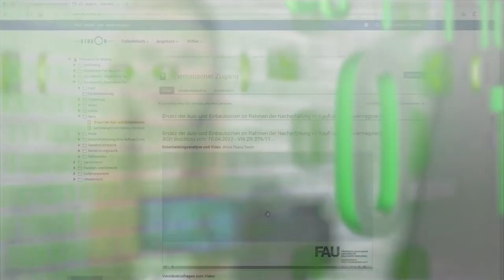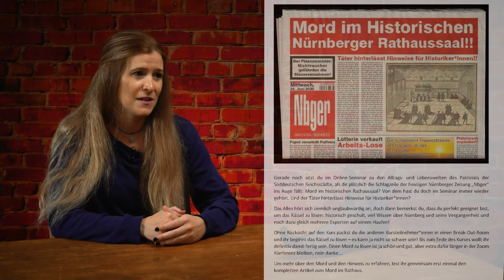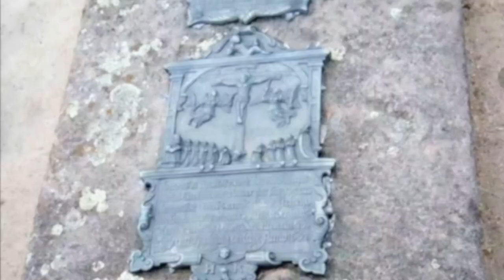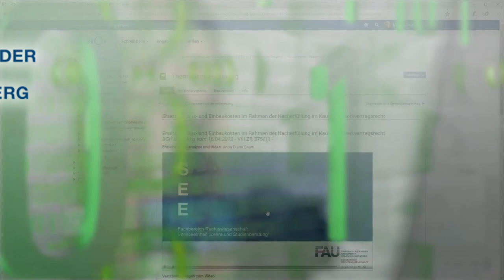FAU Digitale Lehre - Good Practice mit Lisa Bauereisen - Partizipation durch Online Escape Games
Lisa Bauereisen vom Lehrstuhl für Bayerische und Fränkische Landesgeschichte stellt ihre interaktiven Lernvideos und ihr Online Escape Game vor.

Es wurden mehrere Elemente genutzt, um die digitale Lehre attraktiv zu gestalten und die Studierenden zu aktivieren.
Das Spiel "Wer-bin-ich" in der Seminarform "Wer-oder-was-bin-ich": Pro (Referats-)Thema wählten die Studierenden einen Begriff, der zur jeweiligen Sitzung passte. Zur weiteren Aktivierung der Teilnehmer:innen gab es etwa alle zwei bis drei Sitzungen den Auftrag, in ZOOM ein Hintergrundbild einzustellen, das mit dem Seminarthema zusammenhing.
Lehrvideos als Ersatz für ein Referat: freie Wahl der Studierenden zwischen einem selbsterstellten Lehrvideo oder „Live-Referat“. Hiermit sollte gewährleistet werden, dass auch Studierenden mit schwächerer Internetverbindung ihre Leistung erbringen können
Online-Escape-Spiel: Themen und Inhalte des Seminars wurden  gegen Ende des Semesters in einer „digitalen Schnitzeljagd“ durch Nürnberg verarbeitet.
Über StudOn als Grundplattform wurde der Upload der Handouts der Studierenden, der produzierten Lehrvideos und Literatur zur Vorbereitung auf die Sitzungen ermöglicht. Für die Kommunikation unter den Studierenden wurde ein Forum eingerichtet. Die "Gruppen"-Funktion auf StudOn wurde für das Online-Escape-Abenteuer genutzt, indem die bisherigen Kursinhalte spielerisch verarbeitet wurden. In diesem Spiel kamen sämtliche digitale Mittel zur Anwendung (Maps, Wiki, Google, Mail, etc.). Die Lösungen der Rätsel ergaben jeweils ein Passwort für eine StudOn-Gruppe, in der dann weitere Rätsel und Teile der Geschichte zu finden waren.Die Sitzungen selbst fanden als Live-Webinar über ZOOM statt.

Dieses Projekt wurde im Jahr 2020 mit dem „ALEX FAU-schnell-digital-Lehrpreis“ in der Kategorie „Newcomer Award“ ausgezeichnet

Kapitel
0:00 Intro
0:17 Einführung
1:55 Was war diesmal anders?
3:19 Wie haben Sie die Studierenden unterstützt?
3:56 Wie wurde der Leistungsnachweis erbracht?
4:10 Wie kam das Format bei den Studierenden an?
4:35 Welches Fazit ziehen Sie?
5:32 Outro